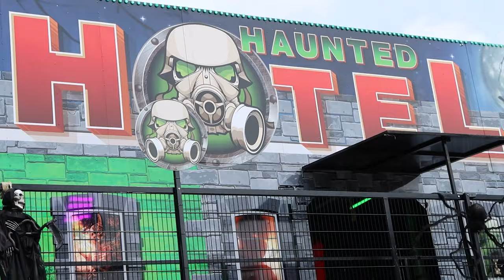Kermis Tegelen 2023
Zie Hier Mooie Kermis van Tegelen met leuke Attracties
- Break Dance
- Draaimolen
- X Factory (wip)
- Tropicana (Rups)
En nog meer leuke Zaken